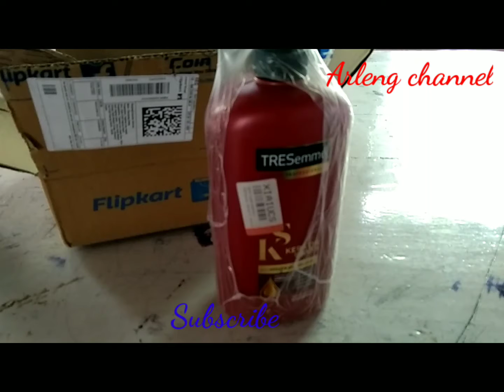1litre Tresemme Shampoo at just Rs 508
1litre Tresemme Shampoo at just Rs 508